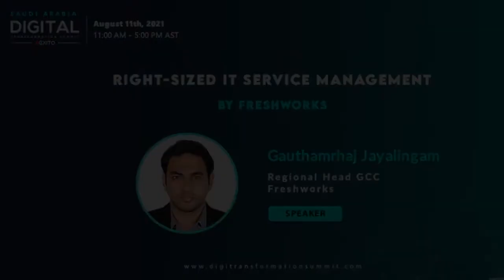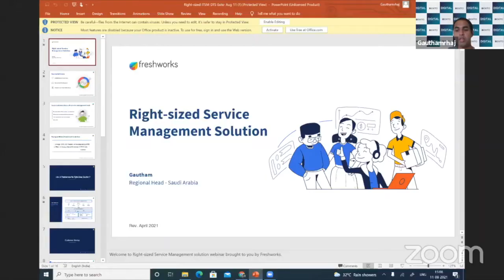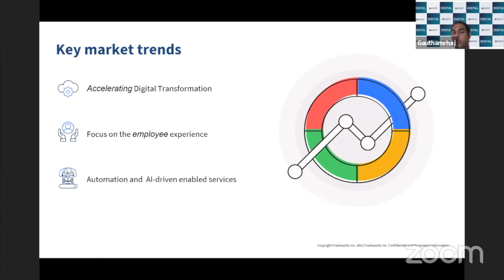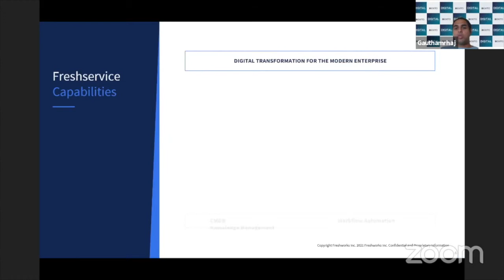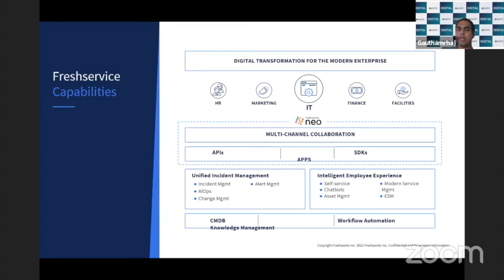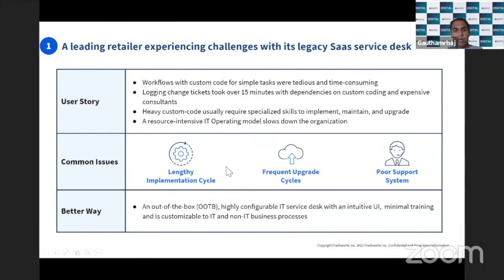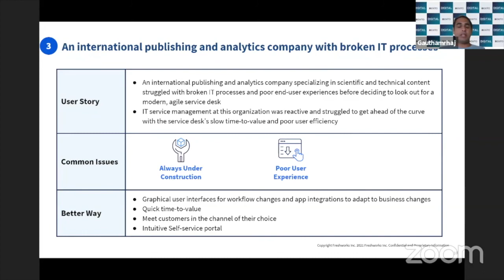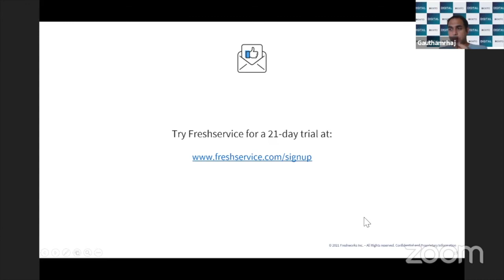Partner Presentation | Right sized IT Service Management | Freshworks | Virtual Event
Watch the full engaging presentation on "𝐑𝐢𝐠𝐡𝐭-𝐬𝐢𝐳𝐞𝐝 𝐈𝐓 𝐒𝐞𝐫𝐯𝐢𝐜𝐞 𝐌𝐚𝐧𝐚𝐠𝐞𝐦𝐞𝐧𝐭" by Gauthamrhaj Jayalingam the Regional Head - GCC of Freshworks at the 𝐃𝐢𝐠𝐢𝐭𝐚𝐥 𝐓𝐫𝐚𝐧𝐬𝐟𝐨𝐫𝐦𝐚𝐭𝐢𝐨𝐧 𝐒𝐮𝐦𝐦𝐢𝐭: 𝐒𝐚𝐮𝐝𝐢 𝐀𝐫𝐚𝐛𝐢𝐚 which took place on 11th August 2021.

TRANSFORMING BUSINESSES WITH EMERGING TECHNOLOGIES

Event by Exito Media Concepts Pvt Ltd.